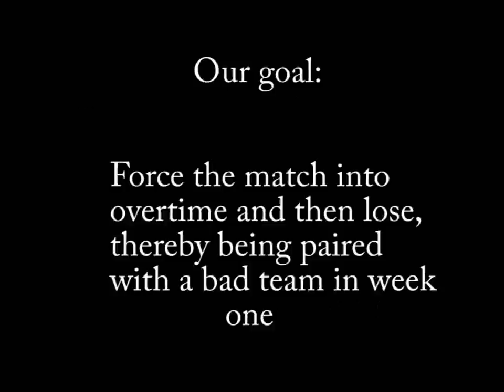Bear Force Five: CAL-O pre-season 20 match 1 WiR video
This was the week-in-review video commemorating the first match team Bear Force 5 played in official league play, CAL-open division Season 20.

Please forgive the video artifacting issues, compression is hard!

Map: de_contra